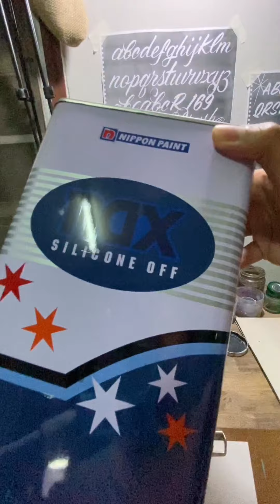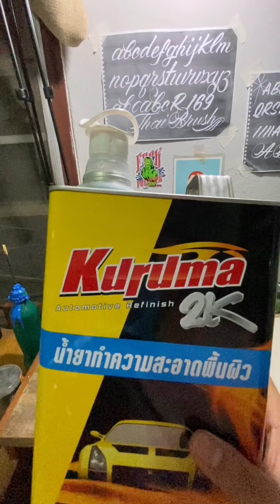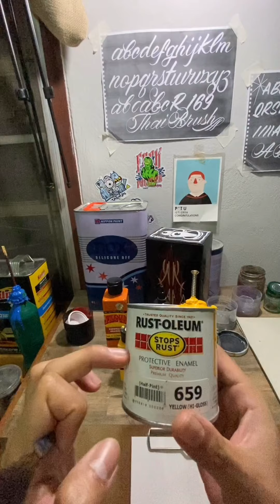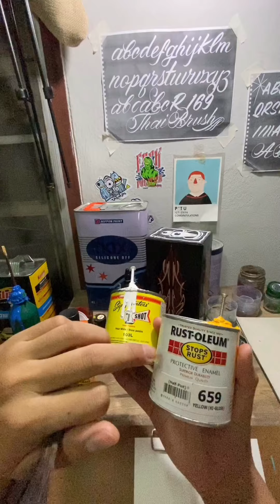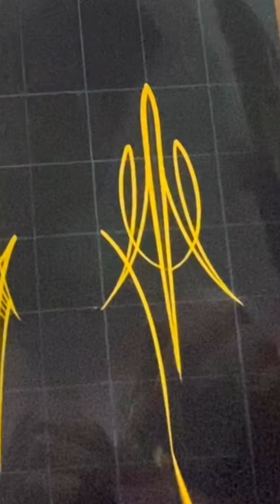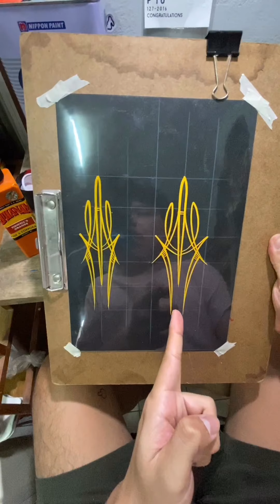แนะนำศิลปะการลากเส้น Pinstriping พื้นฐานการเขียน อุปกรณ์เบื้องต้น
ข้อมูลงาน Pinstriping & kustompaint โดย Mr.pinman

ร้านจำหน่ายอุปกรณ์พู่กัน สี และอุปกรณ์อื่นๆ

สนใจงานเขียน ติดต่อได้ครับ Line:tututeetee หรือ 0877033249 ตู๋ครับ